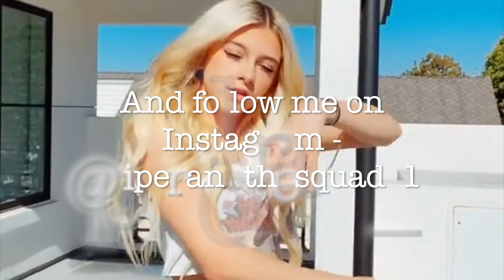TikTok battle - Piper VS Coco **CIPER**❤️👑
Hey guys it’s TopDaily’s I am a YT channel for Goatrazzi’s best updates ❤️ Today I am doing the best TikTok battle - Piper VS Coco 👑❤️🤩💖🌺 🔥❤️💜😘But don’t forget to subscribe like  share with your friends and turn on the my post notifications 😍 for the best updates ever💙

Who is in this video-
@Piper Rockelle
@Coco Quinn